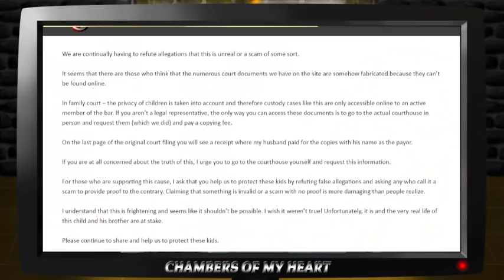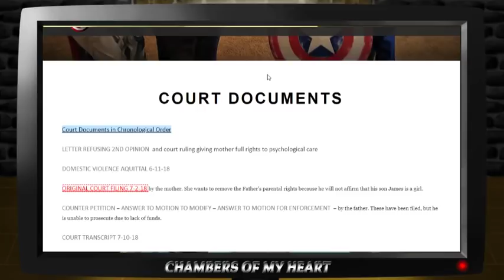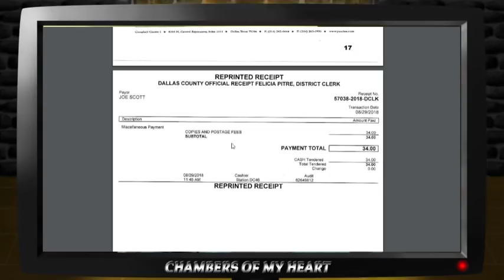SaveJames Validity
If you can't prove your claims then quit squawking and shut your mouth